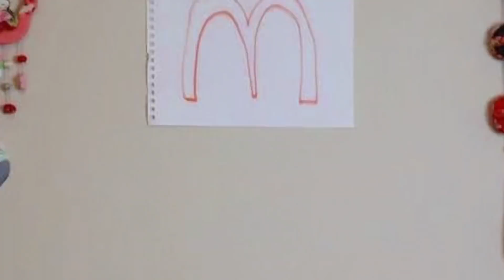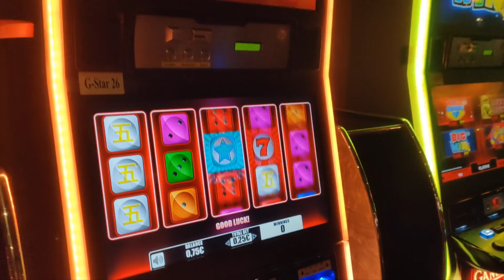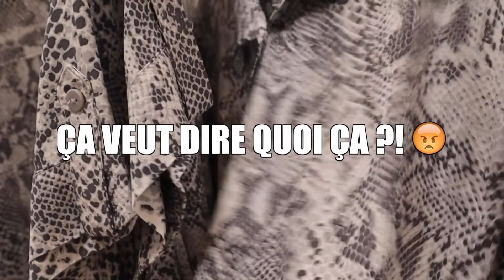On RECOPIE nos PHOTOS INSTAGRAM (w/@zoeyvideosyt)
On était chacune jalouse des photos de l'autre alors on les a recopiées !